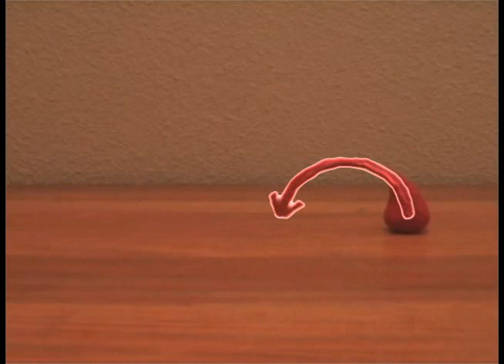Sandercurl Claymation Trick Tutorial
Short tutorial on how to perform the sandercurl made famous by sander79.